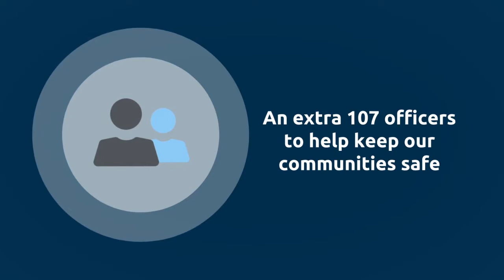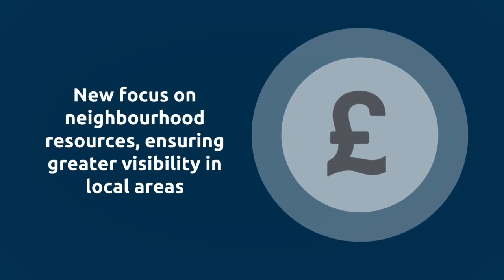Budget approval welcomed by Chief Constable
The decision to approve a budget which will see more than 100 extra police officers on the streets of Leicester, Leicestershire and Rutland has been welcomed by the Force’s Chief Constable.

Simon Cole said he was delighted that the budget, proposed by the Police and Crime Commissioner Lord Willy Bach, had been approved by the Police and Crime Panel at its meeting today (Friday 1 February).

The overall package contains an increase in the amount of money paid by local people in their council tax, and Mr Cole said the money would be invested wisely.

He said: “For the first time in nearly ten years we enter a new financial year with an increase in the money available from the government to fund policing services, and the vast majority of the additional cash will go straight to the front line and into the heart of our communities.

“Over the next year we will recruit an extra 80 frontline police officers, with a further 27 joining us the following year.

“100 of them will be working day after day in local neighbourhoods, either as beat officers, detectives or patrol officers, helping to keep communities safe and responding to calls for assistance.

“The remaining seven officers will be deployed into a unit to target criminal exploitation in our communities.”
The budget will also fund the recruitment of some 45 additional police staff on a short-term basis in support of a number of initiatives including:

- The creation of a digital team to increase the pace and use of technology within the force
- An increase the number of resources within the crime bureau; and
- The maintenance of the current number of Police Community Support Officers

Mr Cole said: “I am extremely grateful to the many members of the public who took part in a recent consultation exercise organised by the PCC and who endorsed his proposals to increase council tax to fund a better resourced police service.”